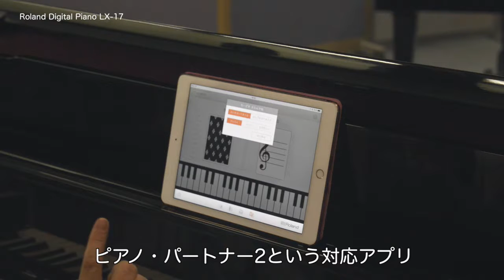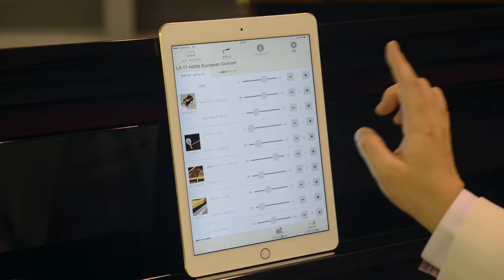MOOK巻頭取材「電子ピアノ探訪記」ローランド編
ONTOMO MOOK「ピアノの先生のための　レッスン・発表会のお役立ち楽譜ガイド Vol.2」（ムジカノーヴァ編）では、巻頭「電子ピアノ探訪記」で、ピアノ指導者の福田りえ先生が最新の電子ピアノの音やタッチ、レッスンでの活用法を探りに楽器メーカーへ。
　その取材で試弾した様子を動画で公開する。

●ONTOMO MOOK「ピアノの先生のための　レッスン・発表会のお役立ち楽譜ガイド Vol.2」（ムジカノーヴァ編）